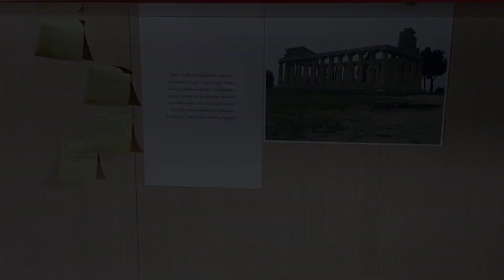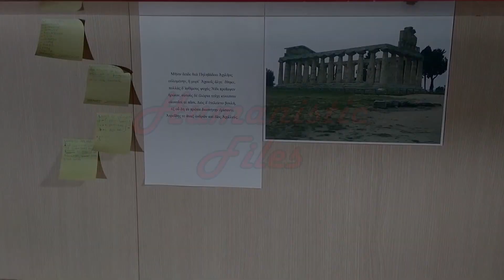Armi della Prima Guerra Mondiale: MG 08/15 vs Villar Perosa-Revelli [humanistic files]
Un confronto tra la mitragliatrice leggera MG 08/15 tedesca e l'italiana pistola mitragliatrice Villar Perosa-Revelli, progettate e usate nella Grande Guerra.

Bibliografia
"Armi ed equipaggiamenti dell'esercito italiano nella Grande Guerra. 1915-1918", Nevio Mantoan, Valdagno (VI) 2019.

"Caporetto", A. Barbero, Bari 2017.

"La Grande Guerra italiana. Le battaglie", G. Bollini, P. Gaspari, M. Pascoli, N. Persegati, P. Pozzato, Udine 2015.

Per girare:
Redmi note 8 (camera)
Rode wireless go (microfono)

Credits
sceneggiatura, regia e montaggio: Mattia Scarpetta
correzione colore: Roberto Barbieri